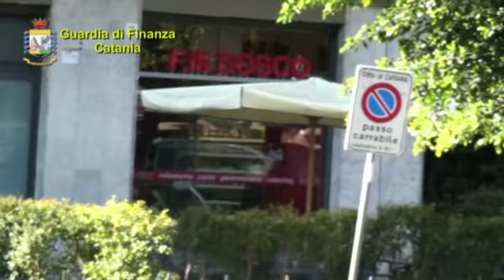Video sequestro beni